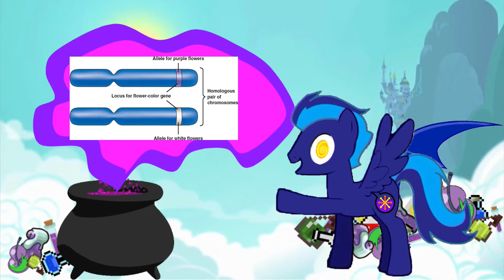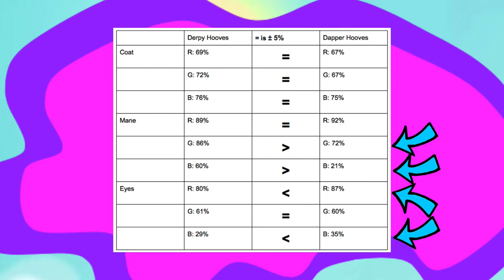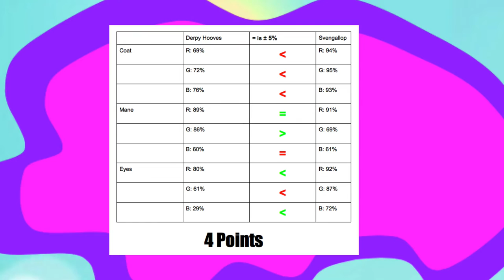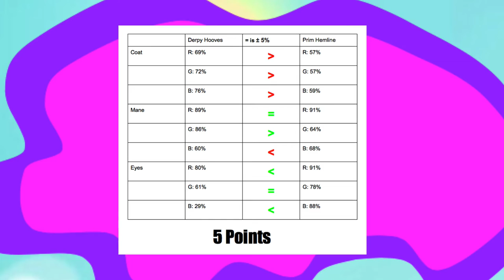Carts, Genetics, And Derpy Hooves - The MayhemProne Show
From the Official Shovel Knight: Plague Of Shadows Soundtrack

My Pony OC (MayhemProne) Partially Created in "General Zoi's Pony Creator"

Heavily Edited In Photoshop CS6 And The Cut Me In App.

MLP Belongs To Hasbro and The Hub